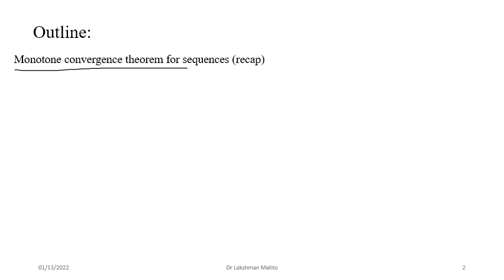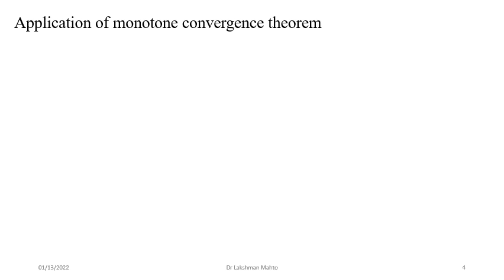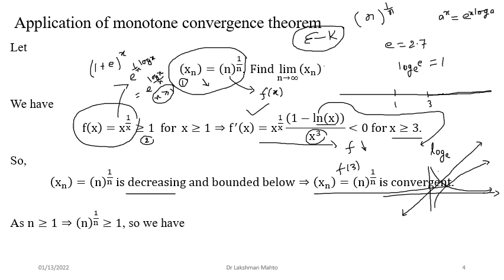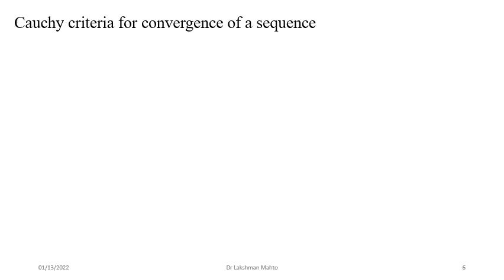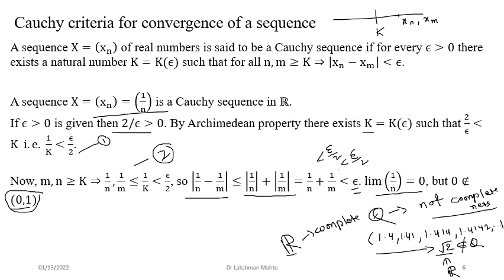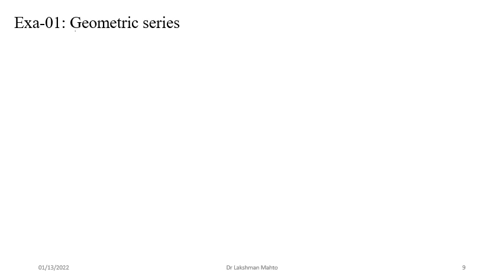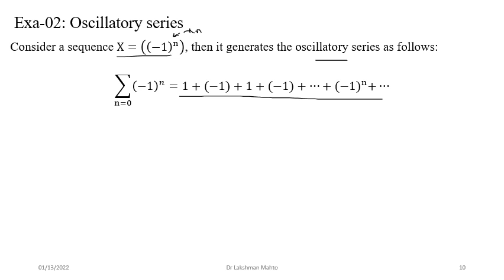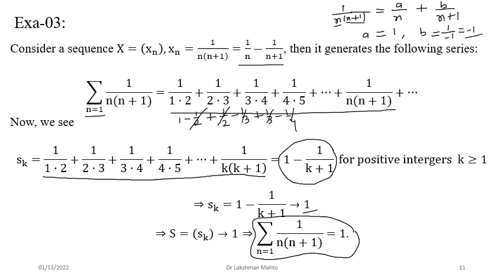L10-Introduction to series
In this lecture, we discuss few applications of monotone convergence theorem of sequence in order to establish convergency of the sequence followed by introduction to series and its convergency in term of convergency of sequence of partial sum of the series.